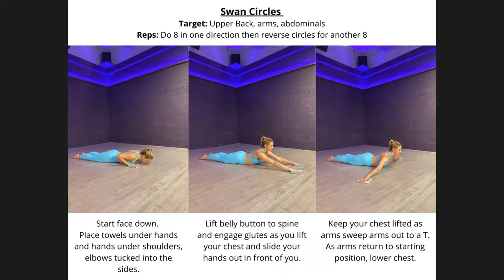Meet Body Shoppe founder + ceo, Kelsey Greenfield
Body Shoppe is a fitness and community hub founded on sweat, smiles, and fun that believes in fostering an approachable and inclusive community lit up by bright colors and good music. Our workout classes are designed for everybody, and every body. No one is too big, small, old, or restricted to get their body moving and mood boosted.